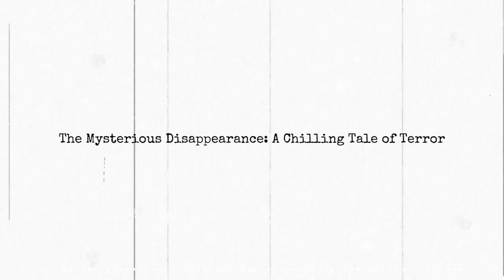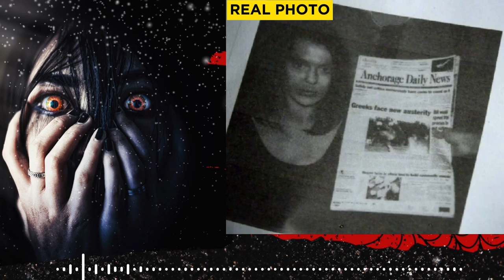This lady's HORRIFYING end will give you NIGHTMARES. **MATURE AUDIENCES ONLY**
Discover the chilling true crime story of Samantha Koenig's baffling disappearance in "Vanished Without a Trace: The Terrifying Mystery." Follow the gripping events surrounding her vanishing from Anchorage, Alaska, and the shocking twists in the investigation. Join us on this emotional journey as we unravel the sinister truth and shed light on unsolved mysteries. Don't miss this haunting account of Samantha Koenig's mysterious fate.